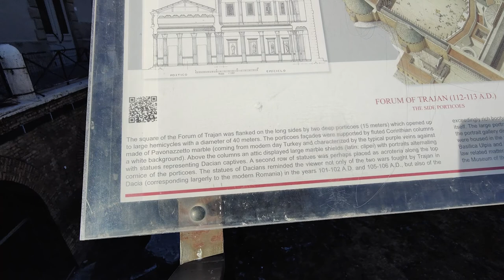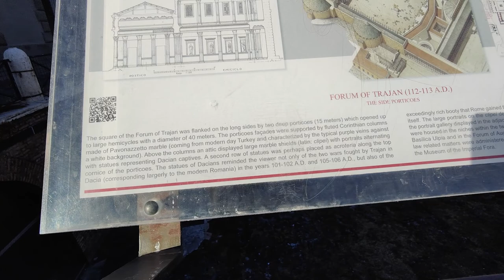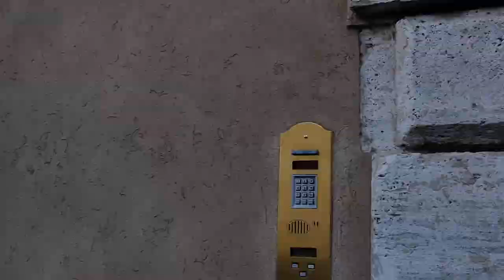Trajan Forum - Trajan Market - Trajan Column - Quirinale - Vlog #76